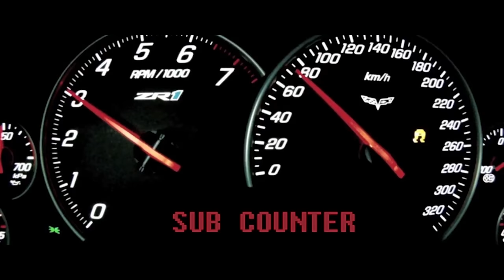Player Scav Boss?? - Escape From Tarkov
A Player scav gives me a run for my money with just a pistol , pretty nutty fights. Enjoy!